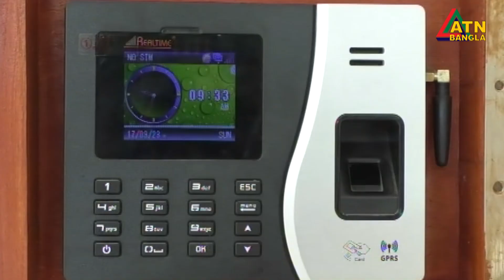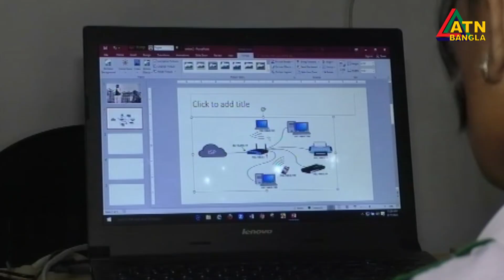সিরাজগঞ্জে প্রথম স্মার্ট বিদ্যালয় হিসেবে পরিচিতি পেয়েছে হৈমবালা বালিকা উচ্চ বিদ্যালয়। Smart School